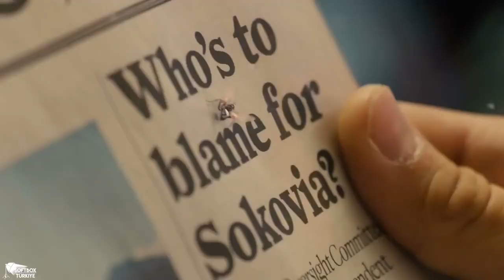Sort Movies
AB Sort Movies